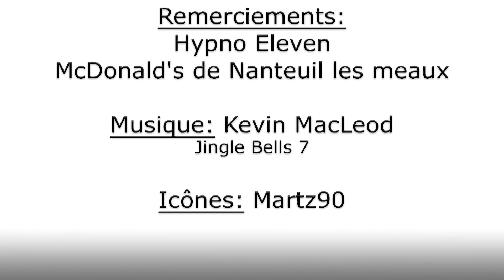Hypnose: Il est le Père Noël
Qui aura été assez sage pour recevoir des cadeaux pour Noël ?
Tous les lundis à19h une nouvelle vidéo